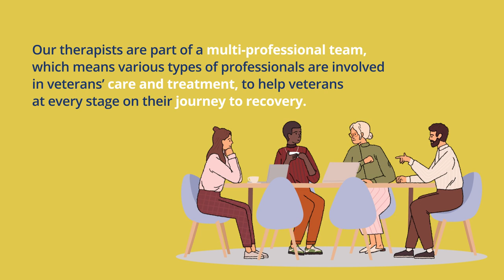How can Combat Stress help veterans with PTSD?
We are Combat Stress, the UK's leading charity for veterans' mental health.

For almost a century we've helped former servicemen and woman deal with issues such as trauma, anxiety, depression and PTSD.

Today we provide support to veterans from every service and every conflict.  On the phone and online, in the community and at our treatment centres.

We're on a mission to raise awareness that invisible injuries can be just has hard to cope with as physical ones. So when a veteran is having a tough time, we're there to help tackle the past and to help them take on the future.